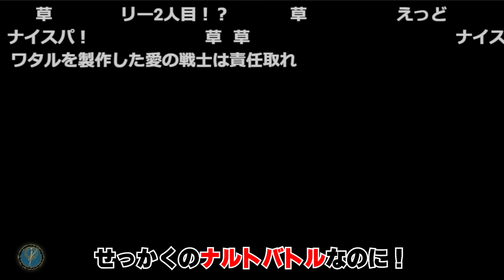【愛の戦士】超人気主人公が対魔忍堕ち！？チャクラ３０００倍でイクッてばよ！！【2019/12/15】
イクッてばよ！

　　　　　     MoGura様